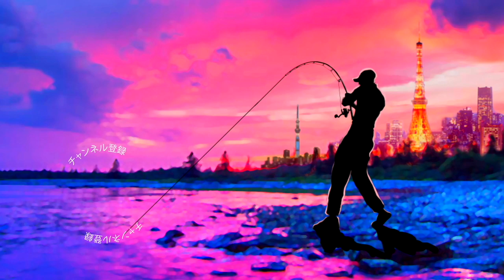贈り物に最適！？お気に入りのブツを追加購入！バス釣り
贈り物に最適！？お気に入りのブツを追加購入！って事で今回のハワイのバス釣り遠征で役に立ったアイテムをタックルアイランドのネット通販で追加購入してみました
今回買ったアイテムはエバーグリーン「B-TRUE」のサークルロゴサコッシュ！お値段がお手頃で釣りに全然関係無い知人から「それ欲しい！」「どこで売ってるの？？」等々聞かれて
普段から大変お世話になっているのでサプライズプレゼントとして買っちゃいました！
５色展開なので赤と緑を買ってみましたよ〜
早速、送ってみますが果たして喜んでくれるかな

１月１４日にシマノ が情報解禁！NEW メタニウムの仕様に度肝を抜かれましたが、ステラSW、新しいツインパワーなども気になりますよね！バスロッドではゾディアスがカーボンモノコックグリップを搭載してリニューアルですね！デプスも10年ぶりに関東での出展との事で目が離せません！ギラギラコウゲキを筆頭に巨大なルアーを見るだけでもワクワクしますよね〜！

2020年度は引き続きデプスのコードネームバスやNZクローラーなどの激しい釣りからゲーリーヤマモトのワーム郡を駆使したライトリグの釣りなどなど関東のバス釣り場からホットな釣り動画をお届けして行く予定です。もちろん最新の気になるバスルアーもどんどん購入＆レビューしていきます

TurikouTVの動画
55アップしか釣れない！デプス「コードネームバス」に巨大バスが襲い掛かる衝撃映像